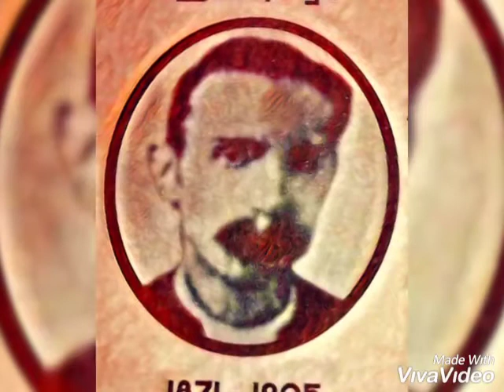Christian missionary biography in Tamil (ஹார்வுட் ரா)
கிறிஸ்துவ ஊழியரின் தியாகத்தை பாருங்கள் (missionary)